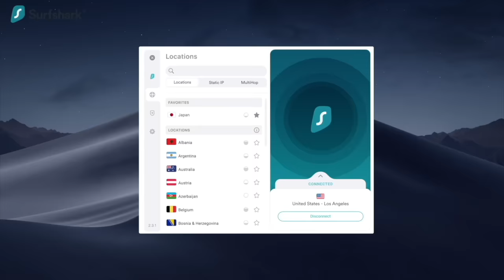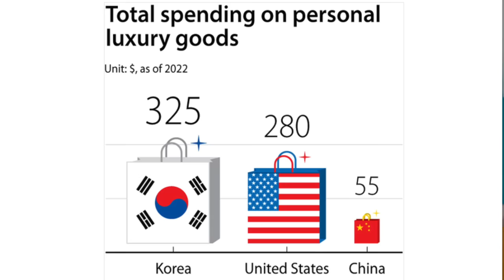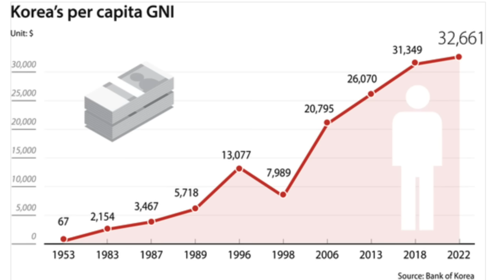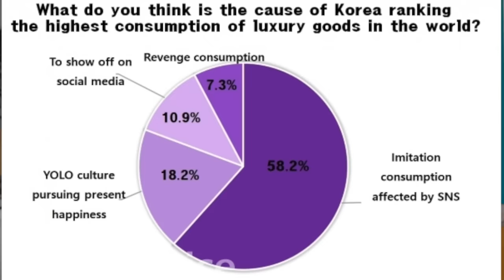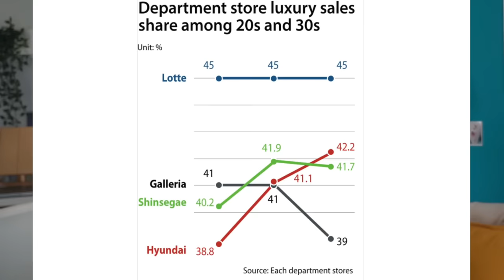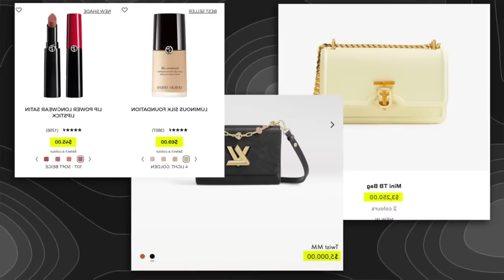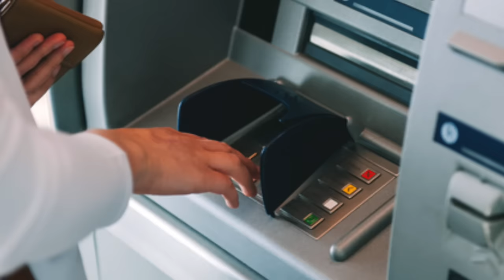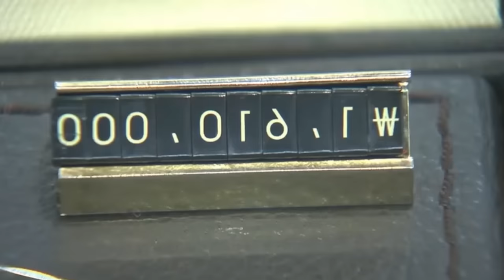L'OSSESSIONE che sta distruggendo la COREA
Ottieni l'offerta esclusiva di Surfshark! Inserisci il codice promozionale PERSIINCOREA per ottenere 3 mesi aggiuntivi gratuitamente su

Ciao a tutti! Avete notato anche voi che i Coreani hanno un amore sconfinato per i brand di lusso? Oggi andiamo ad analizzare il perchè e soprattutto a scoprire come fanno a permettersi tutti questi capi firmati.

Usa il codice HARU10 per il 10% di sconto su tutti i prodotti non già scontati! 🤭

📚 La mia guida di Seoul

💌 LINKS UTILI 💌
Gruppo per trovare compagni di viaggio per andare in Corea: